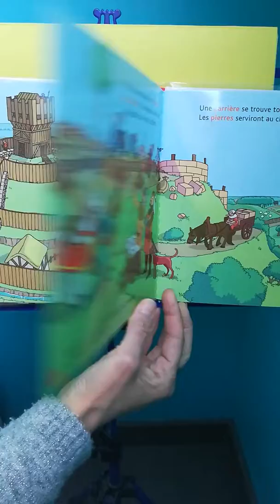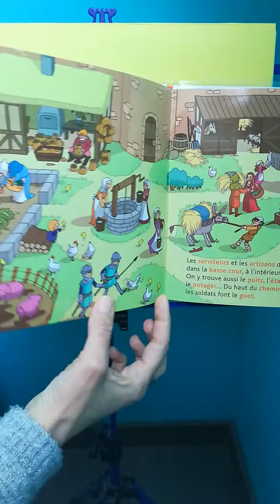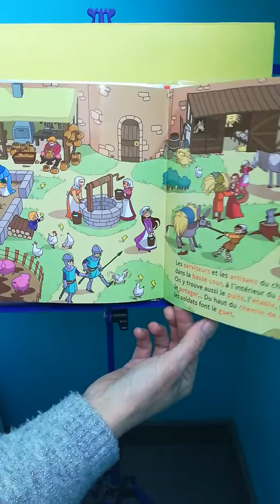le château fort